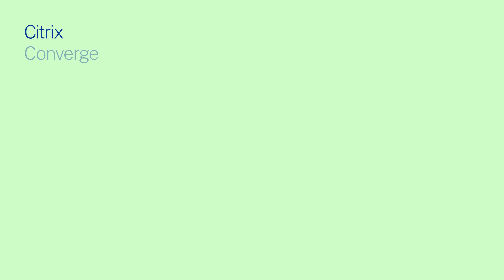Citrix Converge 2020 Preview: Esther Barthel (Cognition IT)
Esther Barthel, Solutions Architect with Cognition IT, previews her CitrixConverge 2020 session, "NITRO APIs For The Win".